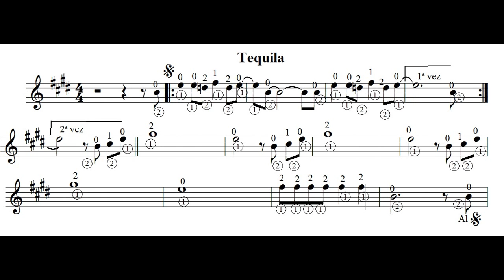Toca Tequila sobre la pista por Carlos Ruben Gomez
Espera que se produzca el primer break para entrar.